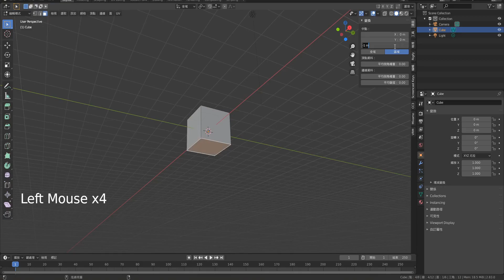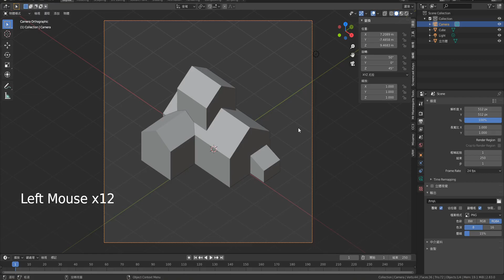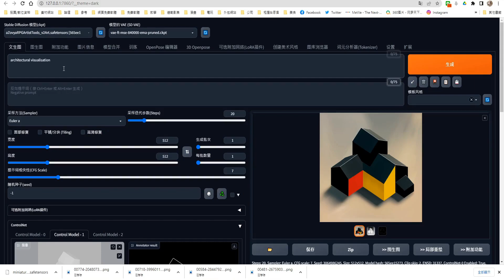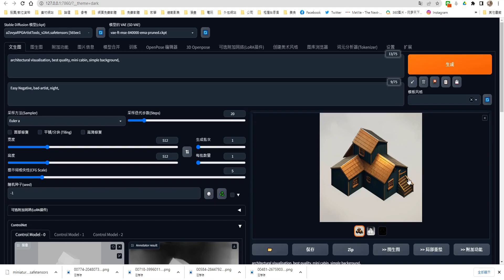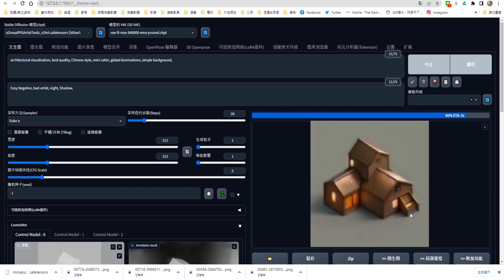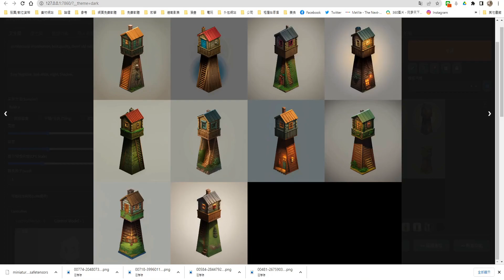Stable Diffusion + Blender 2DTopGame architecture WorkFlow/ Stable Diffusion AI +Blender 繪製2D遊戲建築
This video is a beginner-friendly tutorial on how to use Stable Diffusion AI to make image examples in a project at work.
Prompt/關鍵詞
architectural visualisation, best quality, dwarf old cabin, global iluminations, simple background,

Negative prompt/負面關鍵詞
Easy Negative, bad-artist, night, Shadow,